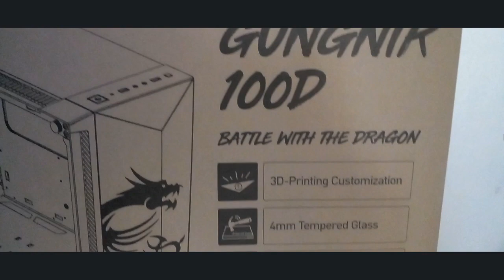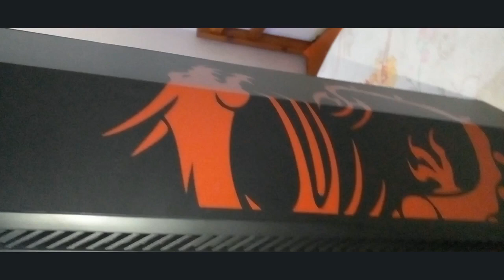📦 Unboxing Gabinete MSI Gungnir 100D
Gabinete Msi Mpg Gungnir 100d Vidrio Templado Fan 120

Soporte de formato de placa madre EATX (up to 272mm) / ATX / mATX / Mini-ITX
Producto MPG GUNGNIR 100D
Dimensiones 510(D) x 227(W) x 525(H) mm
Puertos E/S 2 x USB 3.0 + HD Audio / Mic
Bahías para Drivers 2 x 3.5" (compatible con 2.5") + 2 x 2.5"
Slots de Expansión Gabinete 7
Longitud máxima de la Fuente 200mm
Longitud máxima de GPU 400mm
Longitud máxima del Cooler de CPU 170mm
Fuente de alimentación ATX Standard
Cooling Layout
Frontal: 3 x 120 o 3 x 140mm
Superior: 3 x 120mm o 2 x 140mm
Trasero: 1 x 120 o 1 x 140mm 1 x 120mm FAN included(Rear)